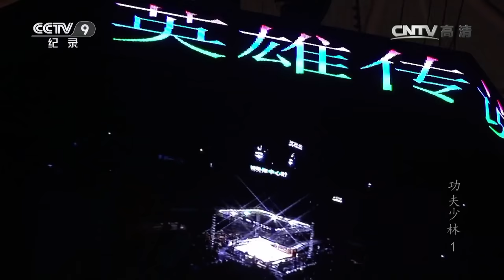Shaolin Shi Yanzi Documentary 1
An excerpt from China Central Television's five-part documentary series 'Kungfu Shaolin', episode one. Here we see Shifu Shi Yanzi's Shaolin Combat School in Henan, and his fight on 3rd January 2014. ENGLISH SUBTITLED.
Follow  on Instagram @shifuyanzi to get more updates